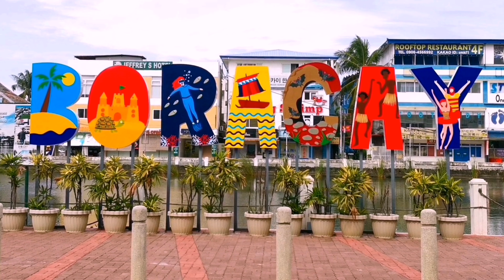Boracay Beach Island Philippines | Souvenir Market Station 3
IDK- Dylan Burgos

Summertime- Tokyo Music Walker